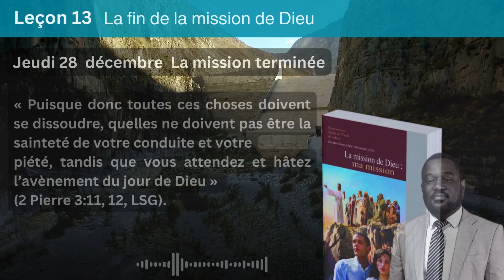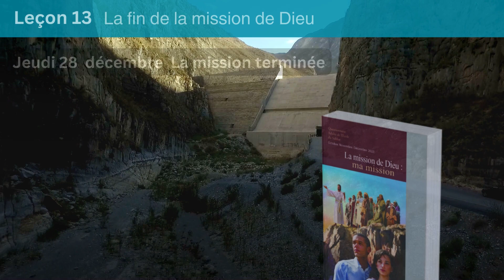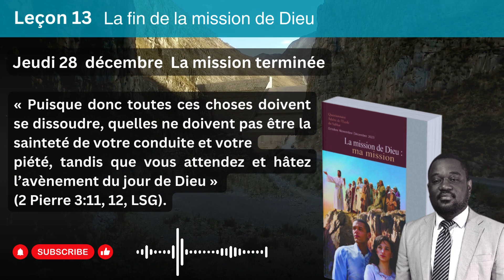Leçon 13 Jeudi 28 décembre La mission terminée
La mission terminée
Lisez Apocalypse 21:1-4 et Apocalypse 21:22-22:5. Quelle est la scène
décrite dans ces passages?
Quel paradis, la nouvelle terre! La mort et le péché auront disparu, Satan et la
méchanceté seront détruits. Nous rencontrerons notre Sauveur aimant et nous retrou-
verons nos êtres chers. Et la nouvelle terre sera peuplée de représentants de toutes les
ethnies et langues.
Le Comité de la mission à la Conférence générale a approuvé les mesures de la
Mission globale qui peuvent être utilisées pour déterminer si un peuple a reçu l’évan-
gile ou non. Un « groupe ethnique atteint » est un peuple qui dispose de ressources
suffisantes pour annoncer efficacement l’évangile au reste du groupe sans avoir besoin
d’aide extérieure. Ce groupe conduit des services d’adoration et possède des Bibles et
d’autres documents dans leur langue maternelle. Il a en son sein des dirigeants d’église
autochtones qui peuvent annoncer l’évangile au reste du groupe sans passer par un
traducteur.
Un « groupe ethnique non atteint » est un peuple qui n’a pas de communauté indi-
gène de croyants adventistes, ne possède pas de ressources suffisantes pour annoncer
efficacement l’évangile à leur propre groupe sans l’aide de l’extérieur de leur culture.
Chaque église locale et chaque Fédération devrait déterminer les groupes ethniques
devant être atteints dans sa communauté. C’est le moment de s’investir dans la mission
de Dieu, de faire des disciples parmi tous les groupes ethniques, d’accélérer le retour de
notre Sauveur et, à la fin, de vivre avec eux dans le nouveau ciel et la nouvelle terre qui
nous sont promis par Christ.
Défi 1: Comment accélérez-vous le retour de Christ? Plantez-vous des graines
d’espérance dans le cœur de ceux qui ont besoin d’entendre la bonne nouvelle?
Nourrissez-vous les nouveaux croyants en les aidant à apprendre ce que signifie
le fait de mener une vie d’obéissance loyale à Christ? Priez pour avoir l’occasion
de communiquer la promesse de la nouvelle terre aux personnes figurant sur
votre liste de prières quotidiennes.
Défi 2: Certains de vos « disciples » peuvent être prêts à accepter Christ. Cela
inclut l’adhésion à une église ou à un groupe de croyants. Mettez-vous à leur
place et imaginez-vous aller à votre église pour la première fois. Quel genre d’ex-
périence auraient-ils? Dans quelle mesure votre église est-elle prête à accueillir
de nouvelles personnes et à en faire des disciples? Êtes-vous ouverts à la création
de nouveaux groupes de croyants, et pas seulement à la construction de votre
propre église existante? Créez une stratégie pour remédier aux points faibles.
Partagez vos pensées avec les dirigeants de votre église et travaillez avec eux pour
mettre en œuvre un plan visant à devenir une église plus intentionnelle dans la
formation des disciples.